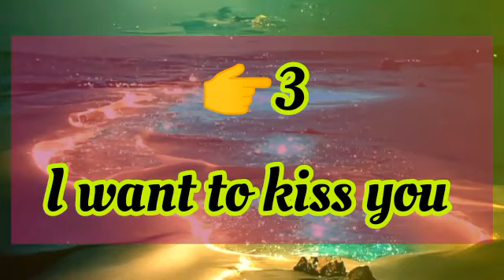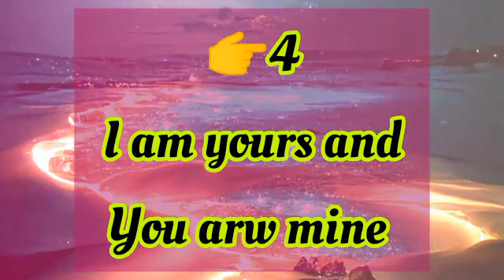choose one number /love quiz game/choose your number/